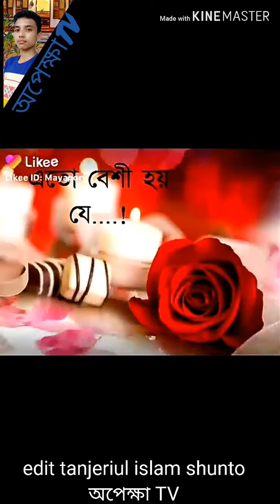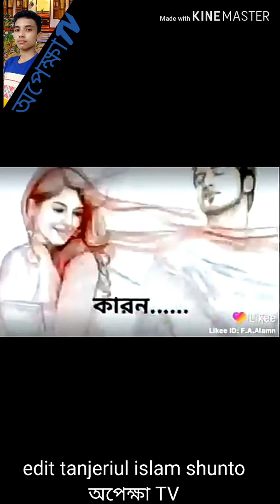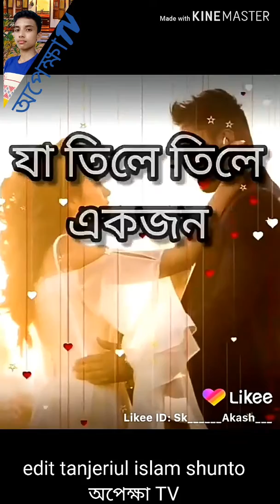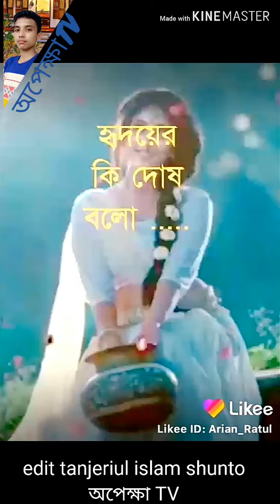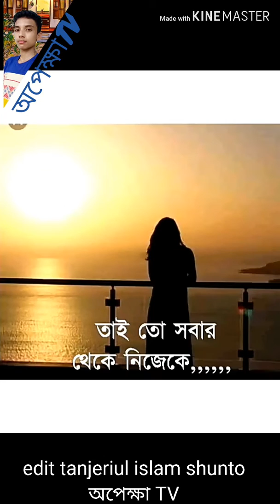tiktok likey funny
new fun